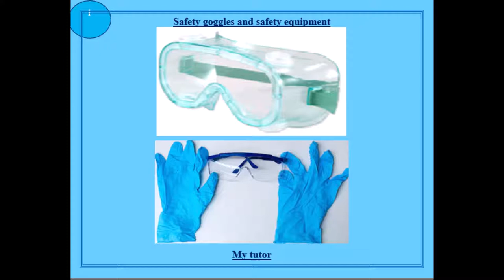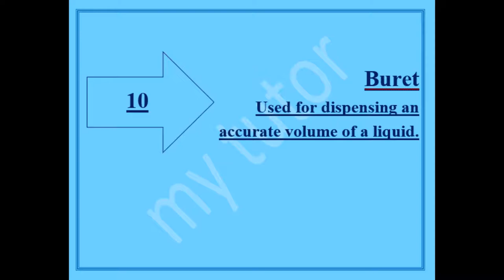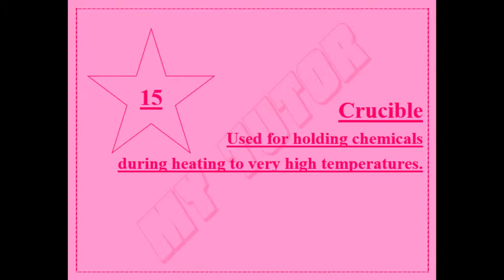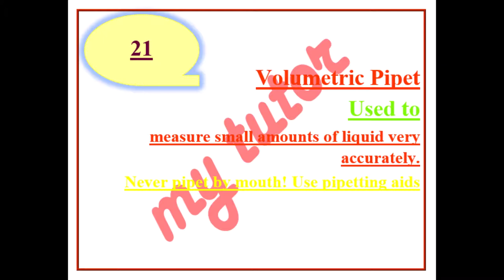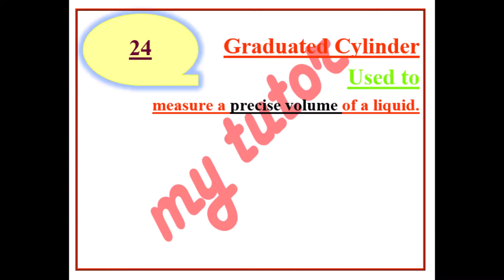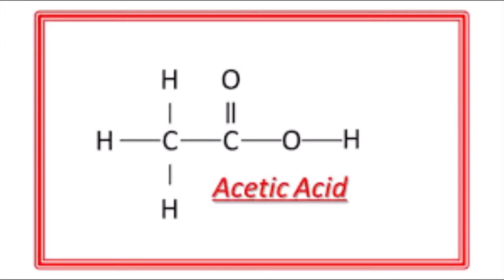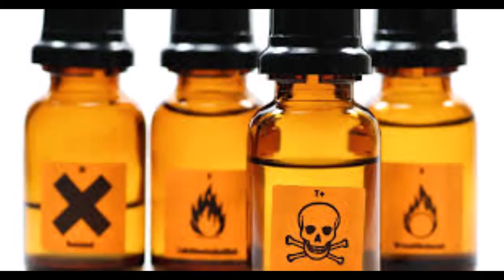Apparatus and Chemicals in Chemistry Lab || کیمسٹری لیب میں اپریٹس اور کیمیکلز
my tutor
today we will continue with
Apparatus and Chemicals in Chemistry Lab
کیمسٹری لیب میں اپریٹس اور کیمیکلز
Balance
Used for measuring mass.

beaker
Beaker
Used to hold, mix, and heat liquids.

beaker tongs
Beaker Tongs
Used to pick up beakers.

bunsen burner
Bunsen Burner
Frequently used as a heat source in the absence of flammable materials.

buret
Buret
Used for dispensing an accurate volume of a liquid.

Clay Triangle
Used to support a crucible during heating.

crucible
Crucible
Used for holding chemicals during heating to very high temperatures.

crucible tongs
Crucible Tongs
Used to hold crucibles.

erlenmeyer flask
Erlenmeyer Flask
Used to hold and mix chemicals. The small neck is to facilitate mixing without spilling.

evaporating dish
Evaporating Dish
Used to heat liquids for evaporation.

forceps
Forceps
Used to pick up or hold small objects.

funnel
Funnel
Used to transfer liquids or fine-grained materials into containers with small openings. Also used for filtration.

graduated cylinder
Graduated Cylinder
Used to measure a precise volume of a liquid.

Used to crush and grind materials.

pipet bulb
Pipet Bulb
Used to draw liquids into a pipe.

ring clamp
Ring Clamp
Used with a ring stand to hold glassware, such as a beaker or a funnel.